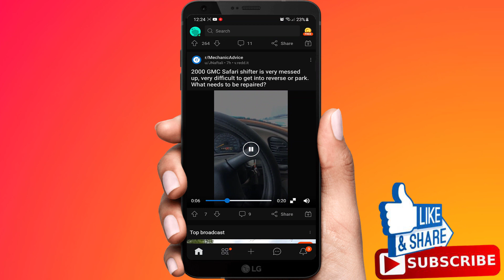How To Turn On Sound On Reddit App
Today i'll be showing you how to turn on your reddit sound on android and ios.